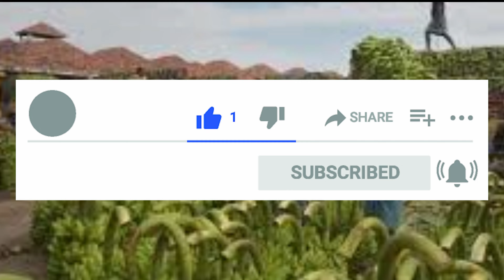পাইকারি বাজারে সবজির দাম অনেক কম । বাংলাদেশের পাইকারি সবজির বাজার থেকে সবজির বর্তমান দাম। জানুন